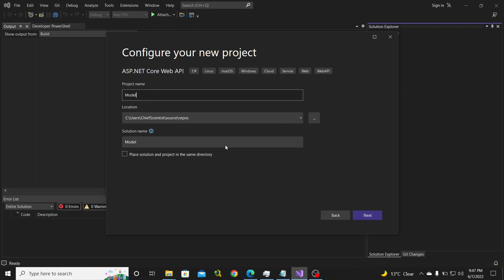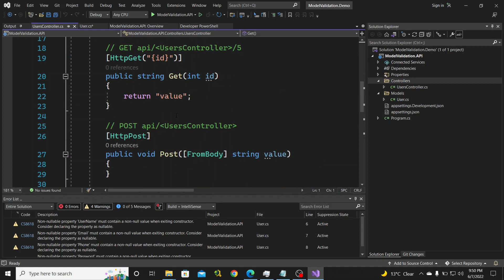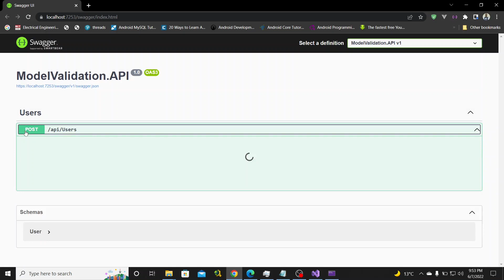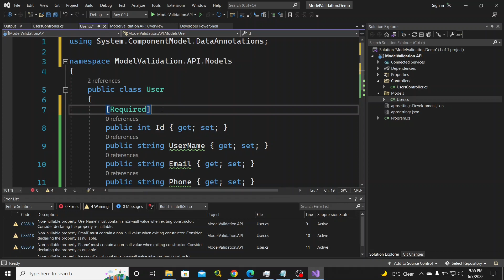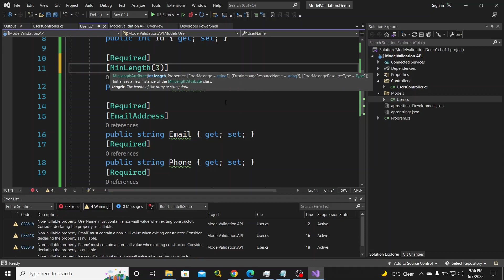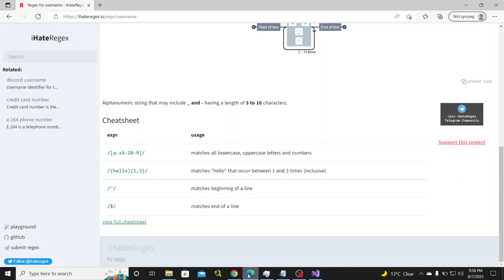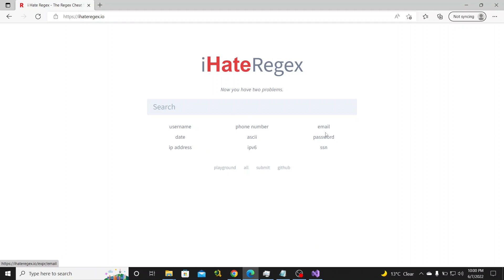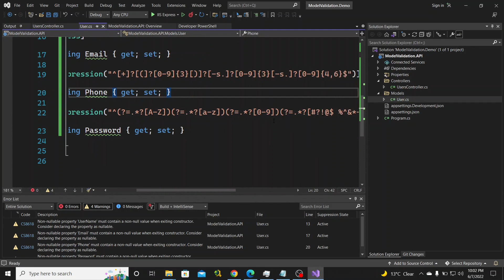Model Validation ASP.NET Core | Data Annotations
Validates Models the right way

4. Dependency Injection

5. .NET Core 7 Complete API

Video Links

6. Data Transfer Object with AutoMapper (Object to Object Mapper) | ASP.NET Core 6 REST API 2022

My name is Simuzeche Kaluwa and on this channel I will show you how to build APIs and how you can implement API management and API security within an API Gateway environment that supports continuous delivery and continuous integration.